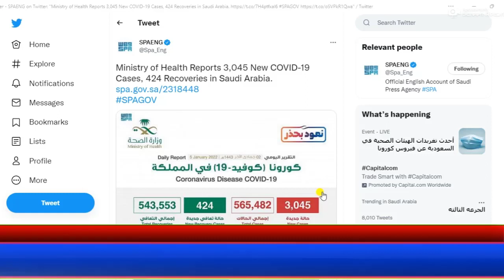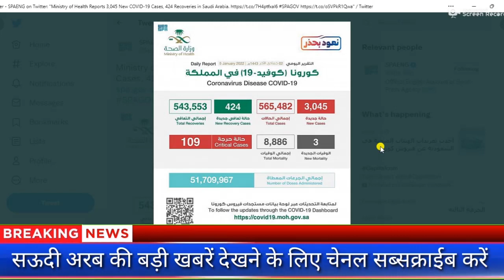Saudi MOH New Corona Report Today | सऊदी अरब में नये कोरोना की रिपोर्ट